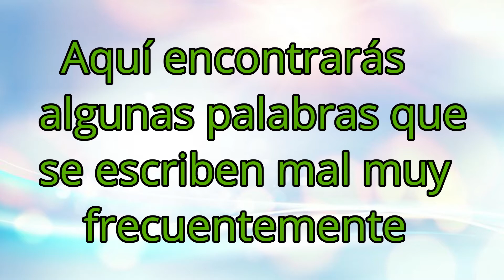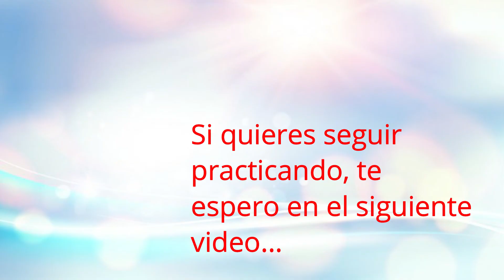Test de ortografía - Prueba de ortografía ¿Cuántas acertarás? ¿Podrás con todas?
Ejercicios de ortografía con palabras que normalmente no se escriben correctamente.
Si quieres recordar conceptos y conocimientos, ortografía, ingenio, mantener agilidad mental y pasar un rato entretenido, este es tu canal.